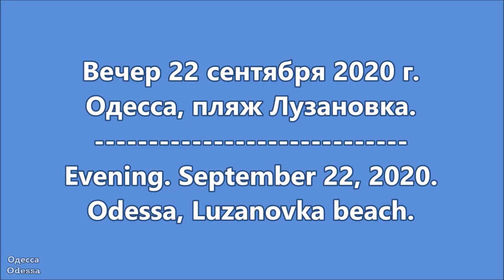Пляж Лузановка, Одесса. Сентябрь 2020 г.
22 сентября 2020 г. Одесса, пляж Лузановка, вечер.
Ветра почти не было, вода в море тёплая, воздух был наполнен свежестью и запахом мидий.